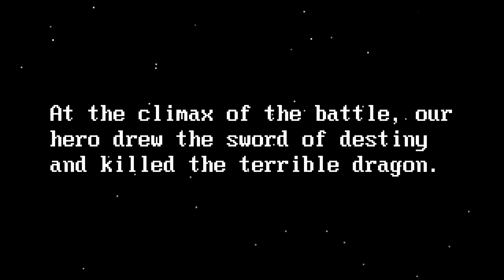UNDERDUNGEON Gameplay (PC 4K 60FPS) - No Commentary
The first bit of PC gameplay of UnderDungeon in 4K 60fps without any commentary. Game released on Jan 13, 2023.

» Game Description (Steam):
UnderDungeon is a peculiar adventure based on the classic dungeon crawlers.
Our protagonist, Kimuto, will have to face the harsh world of work on his first day on the job.
With the enigmatic appearance of the monsters, the lives of the residents of Kutopia have radically changed.
The famous "Heroes" have emerged who try to hunt down these creatures, some have created communities to try to resist them, and others try to survive as best they can.
Embody Kimuto on the first day of his new job in this humor-packed dungeon crawler with surprising secrets to discover!